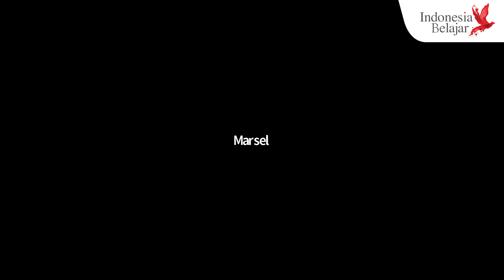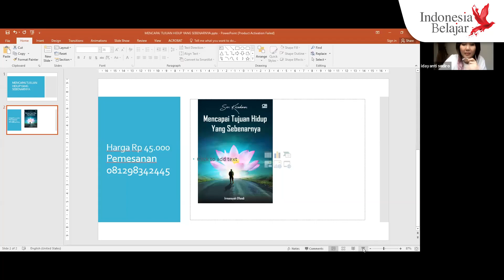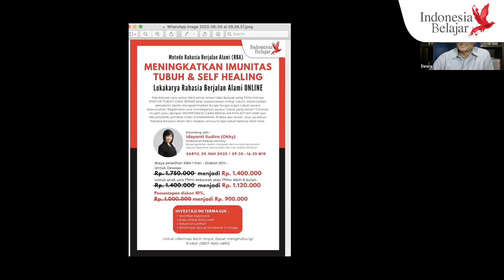"Mencapai Tujuan Hidup yang Sebenarnya" -Idayanti Sudiro 4 Juni 2020